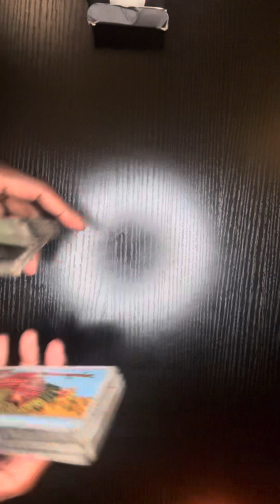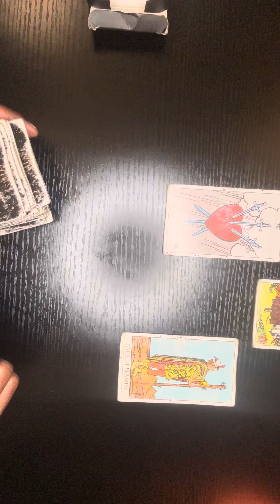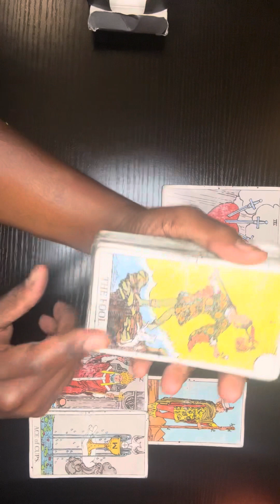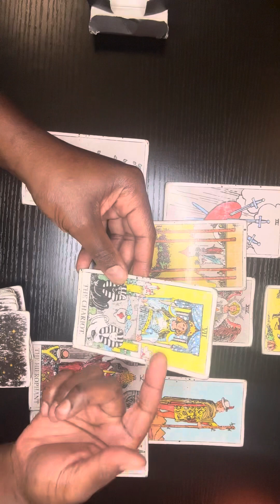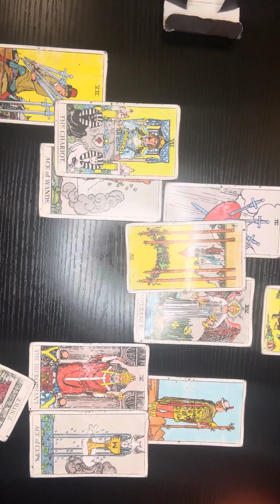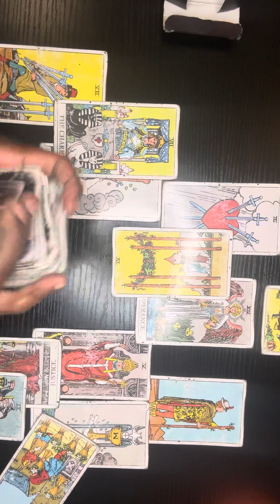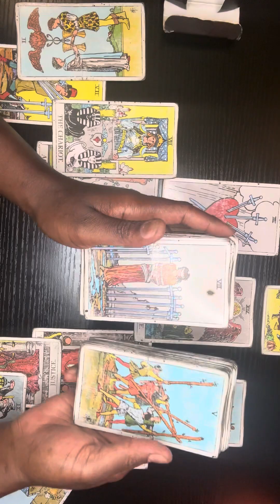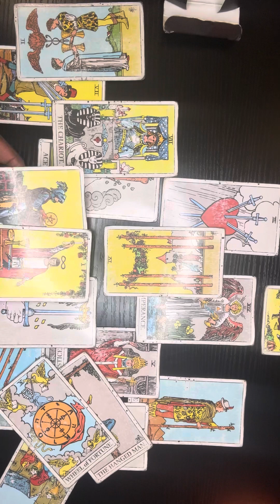LIBRA-WHOEVER THOUGHT THEY WAS DRAGGING U ALONG,GOT THEIR FEELINGS HURT WHEN THEY SAW U & UR NEW BOO